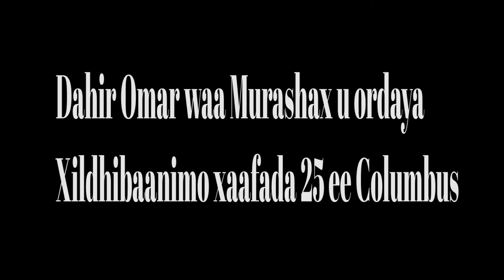WAREYSI GAAR: DAHIR OMAR OO U ORDAYA XAAFADA 25 EE COLUMBUS